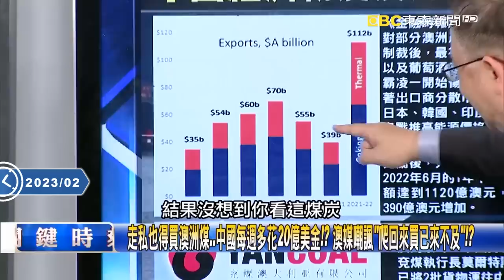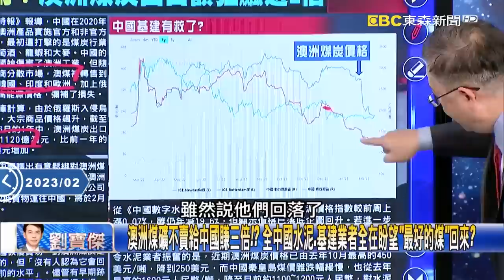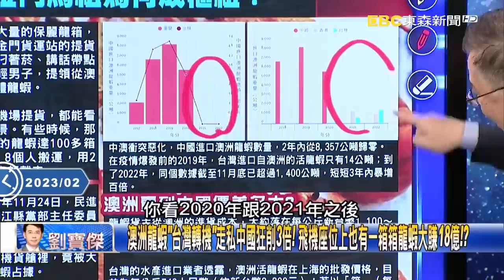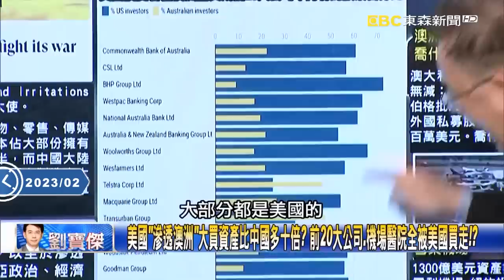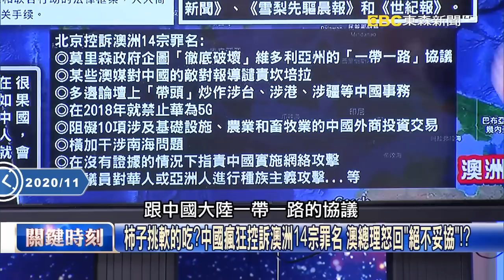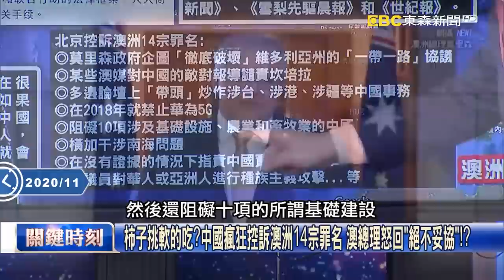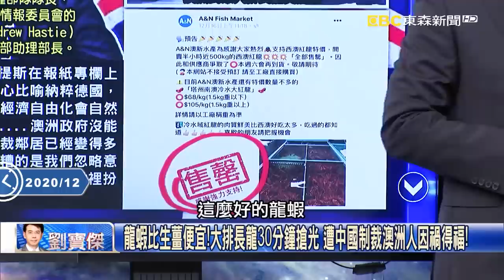【關鍵熱話題】中國反悔了…重新開放澳洲商品進口？煤礦、龍蝦全用3倍價走私被當「盤子」！？-劉寶傑 黃世聰 林廷輝 陳東豪 李正皓 吳子嘉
(00:00:00)中澳貿易戰中國全面認輸！？ 「爬著回來」求澳洲賣煤…已轉賣中共的敵人台灣！？
(00:02:40)斷根滅種！中國大砍澳洲1280億美金七大訂單 紅酒、龍蝦、大麥遭殃！
(00:11:42)制裁澳洲煤炭中國民眾寒冬無電可用 吳子嘉：中國沒在怕百姓受苦！

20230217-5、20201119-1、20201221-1